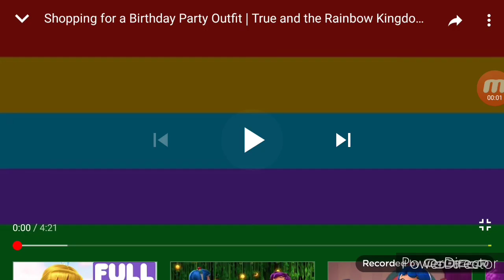Rare A Outfit Csupo